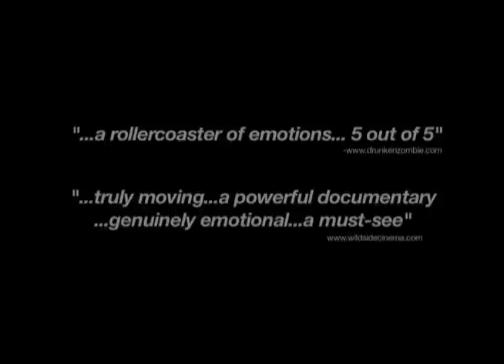"I Survived BTK" Trailer 2011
Trailer for the feature film "I survived BTK" aka "Feast Of The Assumption: BTK and the Otero Family Murders" 2011 UNSUB films.